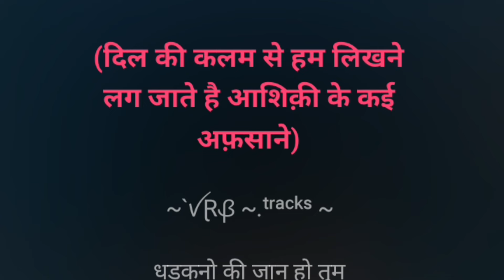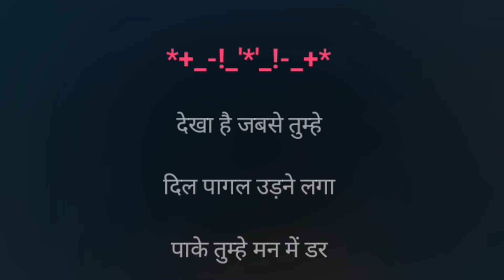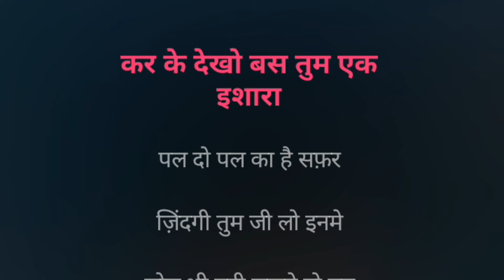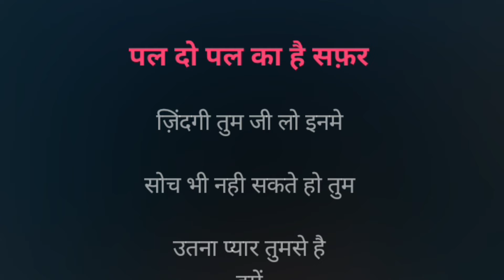Dil Mein Hain Tumhari Chahatein | Karaoke Track | Sayali Kamble | Himesh Reshammiya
Dil Mein Hain Tumhari Chahatein...

Karaoke Track

Singer :- Sayali Kamble

Composed, Lyrics by :- Himesh Reshammiya

Song Lyrics :-

समां बनके जल रहे हैं

हमारी धड़कनो में तुम्हारी मोहब्बत के परवाने

तुम जब हमें उन नज़रों से देखती हो,

दिल की कलम से हम लिखने लग जाते हैं

आशिक़ी के कई अफ़साने..

धड़कनों की जान हो तुम

दिल में है तुम्हारी चाहतें

सोच भी नहीं सकते हो तुम

उतना प्यार तुमसे है हमें

जन्नतों वाला सूकूँ आशिक़ी में देंगे हम तुम्हें

देखा है जबसे तुम्हें दिल पागल उड़ने लगा

पाके तुम्हे मन में डर हर लम्हा बढ़ने लगा

इश्क़ ये नहीं आसां ये समझ में आया है

बड़ी पेचीदा हैं दिल की गलियाँ

लेकिन इश्क़ में ही है ज़िंदगी का फलसफा

कहते चाँद तारे फूल कलियाँ

रुसवाह नहीं करते उन्हे मोहब्बत भरी हो जिनमें

तुम जो मिले दिल ने किया फिर से यक़ीं

जाने क्यूँ क्यूँ हो गया एक पल में प्यार हमें

जाने क्यूँ जमाने भर की खुशियाँ

तुम पे ही लुटानी है

 यही है इरादा दिल का यारा

 तुम्हारे लिए कितनी सौगातें जुटानी है

कर के देखो बस तुम एक इशारा

पल दो पल का है सफ़र ज़िंदगी

तुम जी लो इनमें

~`ꪜⱤᏰ ~.ᵗʳᵃᶜᵏˢ ~

Declaration :-

All credits reserved by :- the Owners and the Creators.